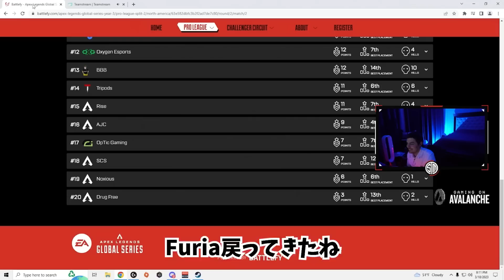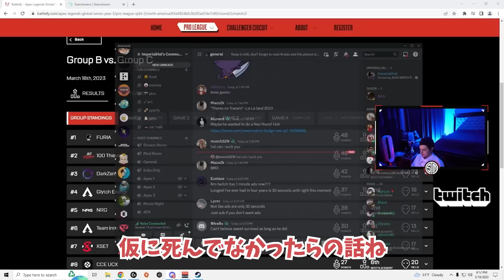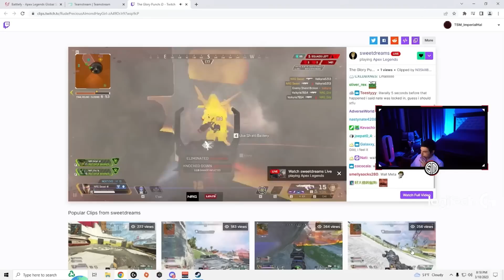【ALGS】NRG観戦 味方をキルするSweetにテンション爆上げのハル【Apex】【日本語字幕】